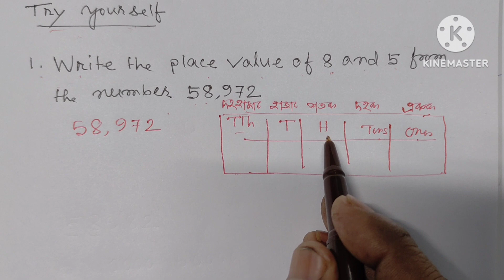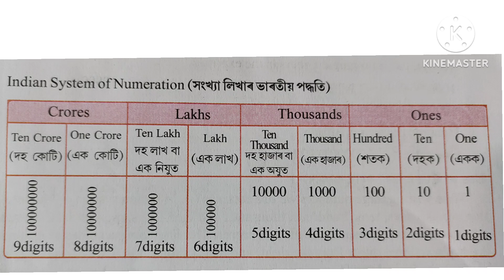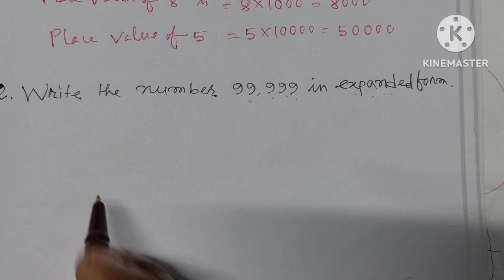CLASS: 6 MATHEMATICS, L-1, STRUCTURE OF NUMBERS , PAGE NO. 3 (Try yourself) ষষ্ঠ শ্ৰেণী গণিত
অতি সহজ সমাধান